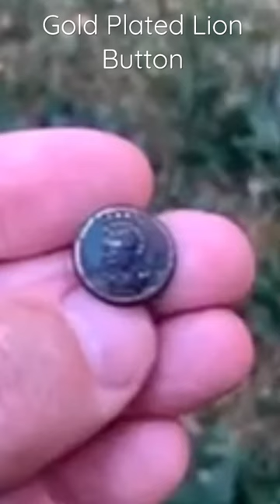A Gold Plated Button With A Lion Design On It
A really unusual gold plated button with a lion pattern design on it